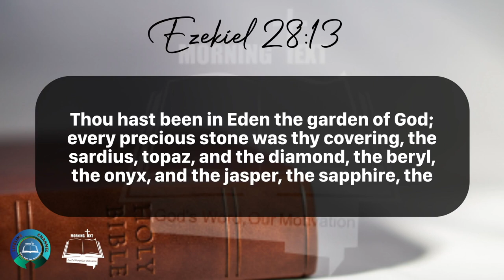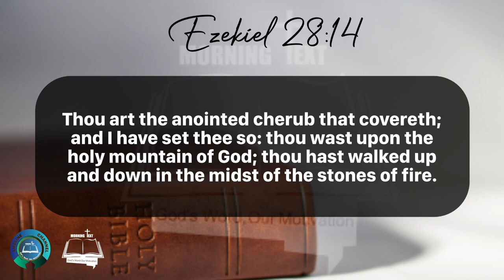Morning Inspiration and Bible Verse. (Ezekiel 28:12-15) Thursday, May 30, 2024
Ezekiel 28

12 Son of man, take up a lamentation upon the king of Tyrus, and say unto him, Thus saith the Lord God; Thou sealest up the sum, full of wisdom, and perfect in beauty.

13 Thou hast been in Eden the garden of God; every precious stone was thy covering, the sardius, topaz, and the diamond, the beryl, the onyx, and the jasper, the sapphire, the emerald, and the carbuncle, and gold: the workmanship of thy tabrets and of thy pipes was prepared in thee in the day that thou wast created.

14 Thou art the anointed cherub that covereth; and I have set thee so: thou wast upon the holy mountain of God; thou hast walked up and down in the midst of the stones of fire.

15 Thou wast perfect in thy ways from the day that thou wast created, till iniquity was found in thee.